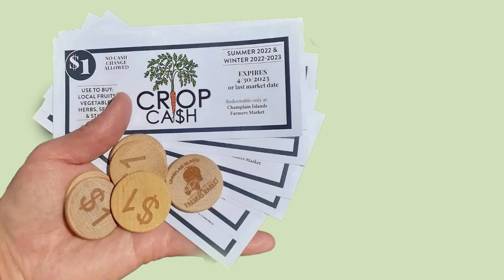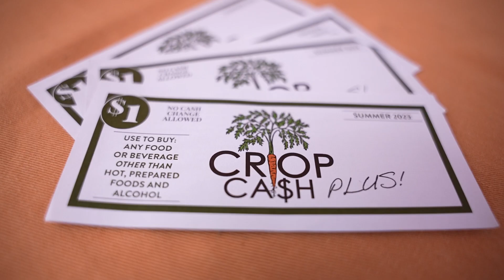VIETNAMESE: Nhận hổ trợ thêm tiền để mua thực phẩm ở chợ nông sản khi bạn dùng SNAP/3SquaresVT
Get extra money to spend at the farmers market when you use SNAP/3SquaresVT

When you spend 3SquaresVT/SNAP (formerly called “food stamps”) at participating farmers markets, you will receive extra money to spend on fruits, vegetables, herbs, seeds, and plant starts at the market. You have to spend at least $1 of your 3SquaresVT/SNAP to get extra money. So if you want to spend $20 on items at the market, you will only have to spend $10 of your SNAP money and you will get an extra $10 to spend at the market. This is called “crop cash.”vv

To get your crop cash:

Go to a farmers market with a sign that looks like this.

Look for the market’s information table.

Give your EBT card to the worker and tell them how much you want to spend at the market.  Remember, if you want to spend $20 at the market they will take $10 off your EBT card.

You will then get $10 in SNAP tokens and $10 of crop cash paper money.

You can use your Crop Cash to buy fruits, vegetables, herbs, seeds, and plants.

If you do not use all the tokens and crop cash you can come back to the same market throughout the year. You can only use your SNAP tokens at the farmers market that you got them from. You cannot use them at stores. But you can use your crop cash money at any farmers market that has this sign.

If you get your SNAP benefits as cash on your EBT card or direct deposit, you may be able to get crop cash. Tell the worker at the farmers market and they will explain the process.

Crop Cash is made possible by NOFA-VT and the USDA